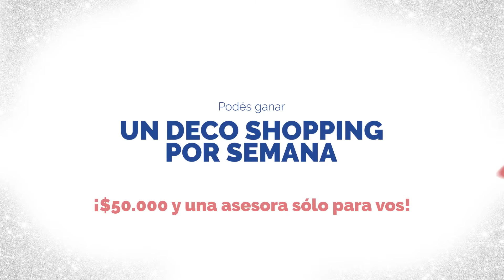Poett CarinaMichelli Capsula 1